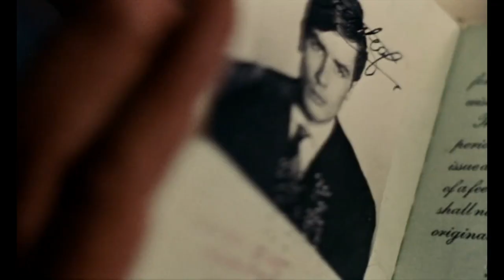黑色電影節 節目宣傳片 Noir Fest Trailer